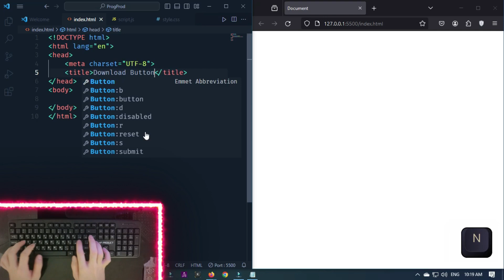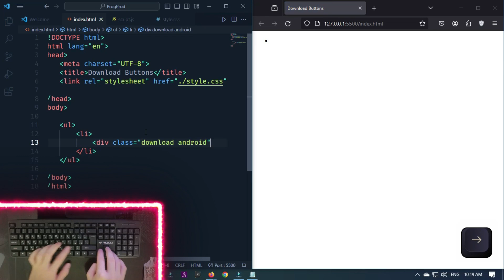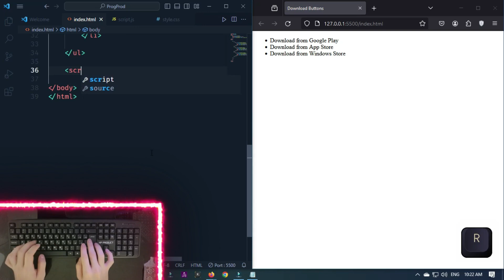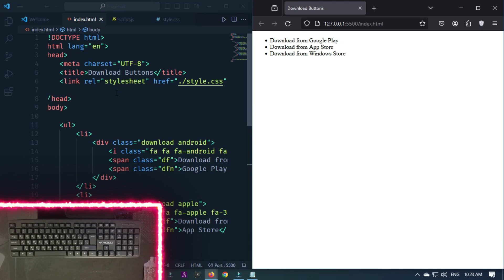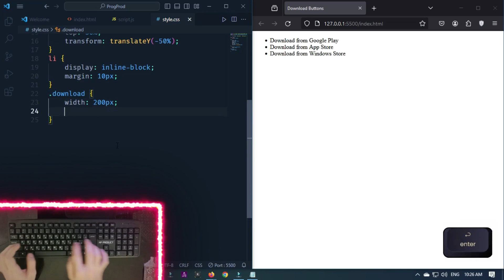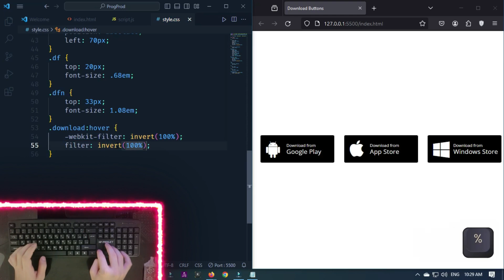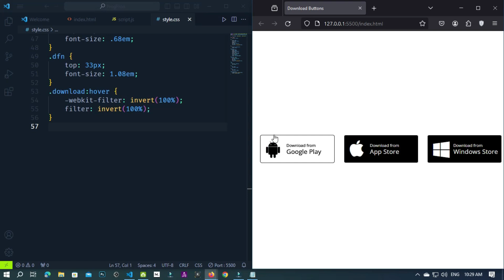Creating Stylish Download Buttons with HTML and CSS | Web Development Tutorial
Learn how to create eye-catching download buttons for your website using HTML and CSS in this step-by-step tutorial. Enhance the user experience and add a professional touch to your site by mastering the art of designing and implementing download buttons. Follow along as we guide you through the process of creating visually appealing buttons that not only look great but also provide a seamless download experience for your users. Whether you're a beginner or an experienced developer, this tutorial will equip you with the skills to elevate your web design game. Watch now and start enhancing your website with stylish download buttons!